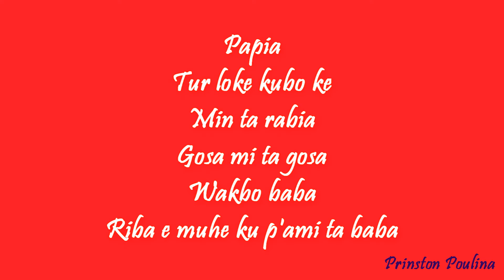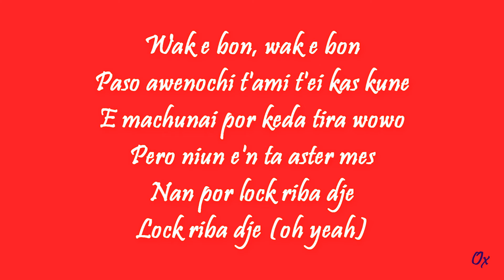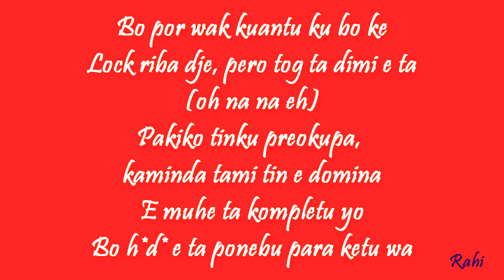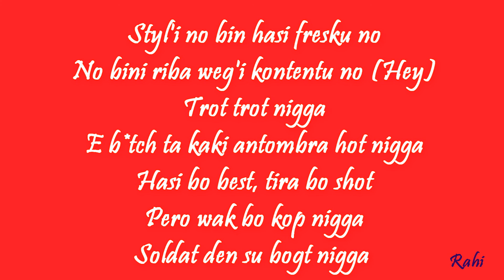Prinston Poulina ft. Ox & Rahi - "Wak E Numa" (Lyrics)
Official Audio ~ Prinston Poulina ~ El negro que domina ~ Ox ~ Rahi